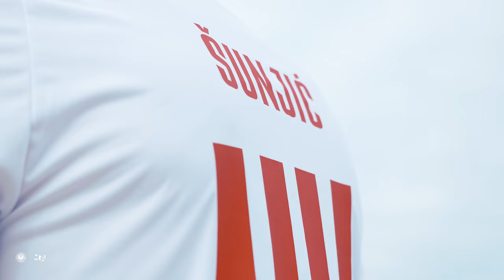Vratio sam se svome jugu, u raj, u svoj rodni kraj...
Toni Šunjić novi je igrač HŠK Zrinjski Mostar!

Glazba i tekst: JOSIP BILAĆ